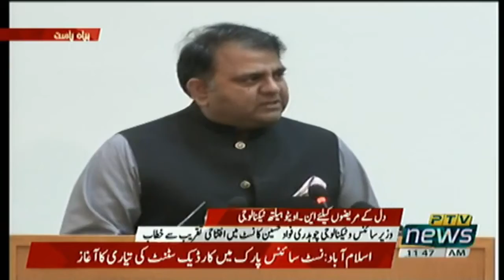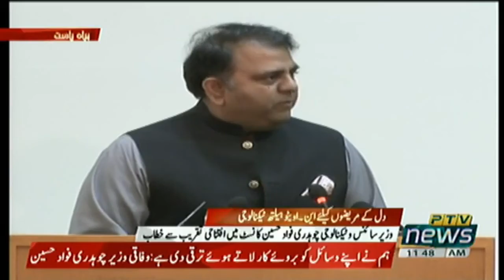Fawad Choudhry Speech At Inauguration Ceremony Of N Ovative Health Technologies In NUST 16 Oct 2020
Federal Minister For Science And Technology Fawad Choudhry Speech At Inauguration Ceremony Of N-Ovative Health Technology Facility In NUST Islamabad (16.10.20)